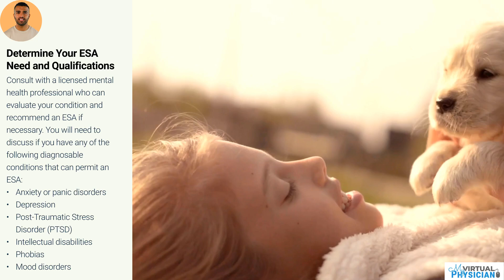How To Get An ESA Letter in Kansas | My Virtual Physician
For residents of Kansas having an Emotional Support Animal (ESA), can provide significant emotional and mental health benefits.

In this video, we walk you through the steps to certify your pet as an ESA in Kansas. You will need to determine your need and qualifications for an ESA. Consult with a licensed mental health professional who can evaluate your condition and recommend an ESA if necessary. You will need to discuss if you have any of the following diagnosable conditions that can permit an ESA:
- Anxiety or panic disorders
- Depression
- Post-Traumatic Stress Disorder (PTSD)
- Intellectual disabilities
- Phobias
- Mood disorders

If you would like to get your ESA letter, please visit MyVirtualPhysician.com and our team of physicians will give you expert assistance in certifying your emotional support animal.